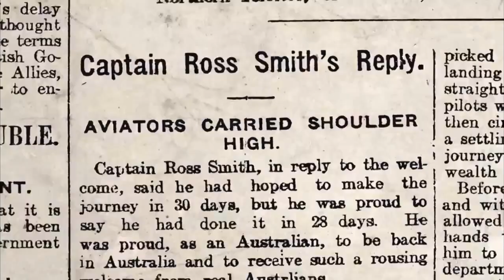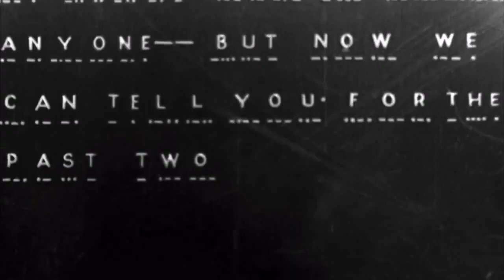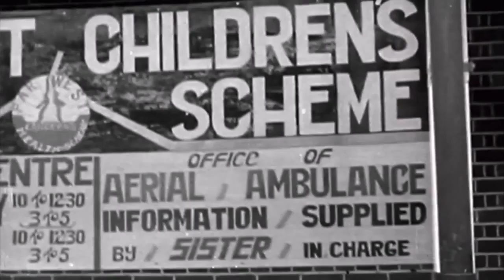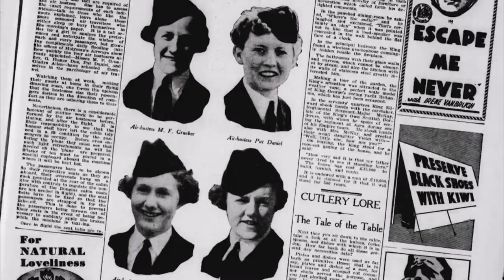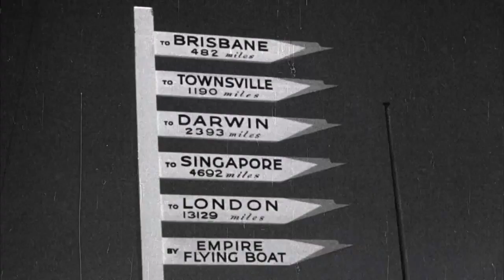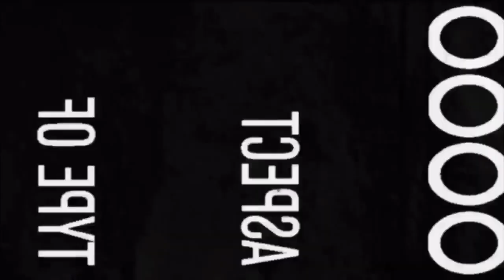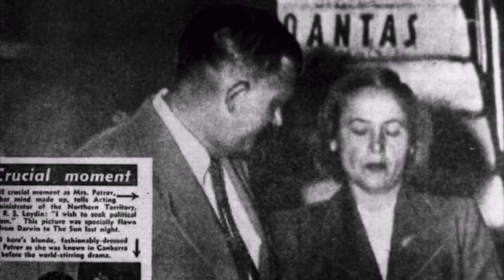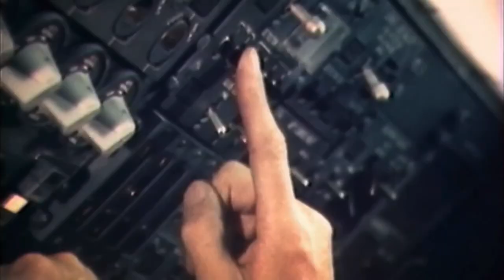Australian Aviation History 2020 EP 1